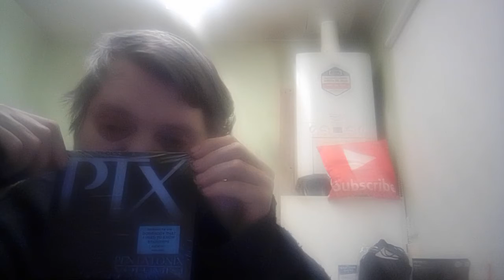PENTATONIX - MY FAVOURITE THINGS -macys Thanksgiving parade - first time reacts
original link